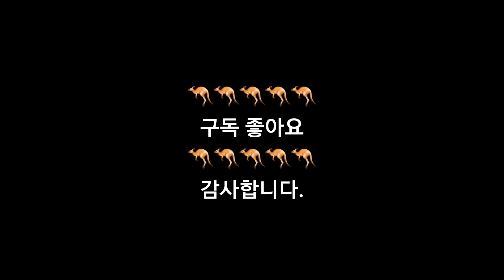웃긴 동물들 밈짤1, funny animals video1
구독좋꾹😚